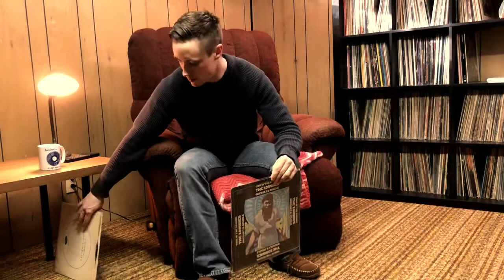Vinyl Community - BLind IsLind: Mike the Guitar player contest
Ahoy VC! I enter Mike the Guitar Players contest! Link to his channel here 🏝